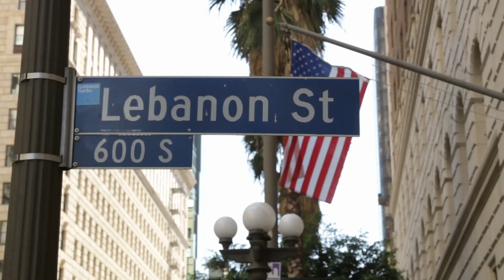Powell Peralta Team Skateboarding Any Given Saturday In LA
Welcome to the second episode of "Any Given Saturday"! The idea behind this series is to document / showcase skateboarding on any given Saturday. A behind the scenes, unscripted, display of what goes on when professional/ amateur skateboarders meet up for a session. The stress, the makes, the bails, the celebrations, the high fives, the clowning, the comedy.You never know who will show up to skate!

This given Saturday we meet up with Charlie Blair and the Powell Peralta am squad in downtown Los Angeles to roll around the city Guest appearances by Brandon Villenueva, Vinnie Banh, Bucky,  and the homies.